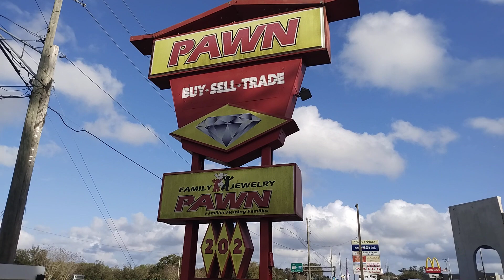💲The Future Bob Green Silver & Gold Pawn Shop💸🤑